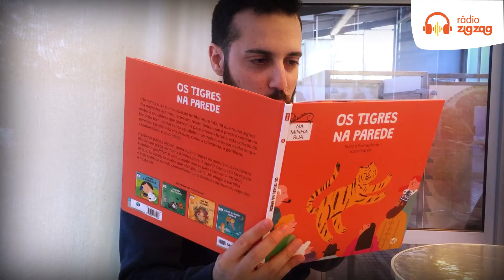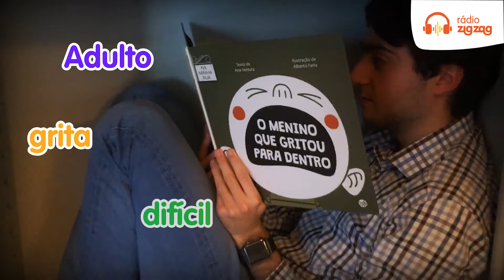Equipa da Rádio ZigZag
Até dia 13 de março, celebra-se a leitura! A semana da leitura!
A ideia é: Ler sempre. Ler em qualquer lugar 📚
Onde é que gostam de ler? Qual foi o sítio menos comum onde já se agarraram a um livro e não conseguiram parar de ler?!
Partilhem connosco, em comentário! Não se esqueçam de juntar a fotografia 😉
Fizemos esta pergunta à equipa ZigZag e deu nisto...